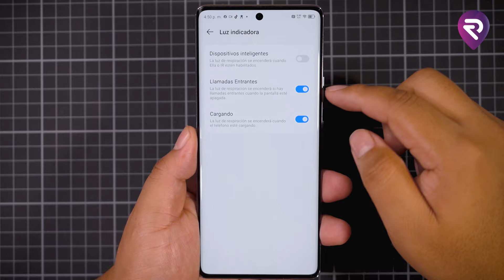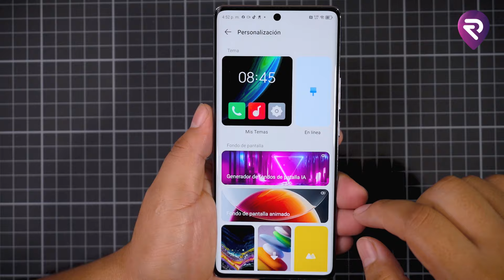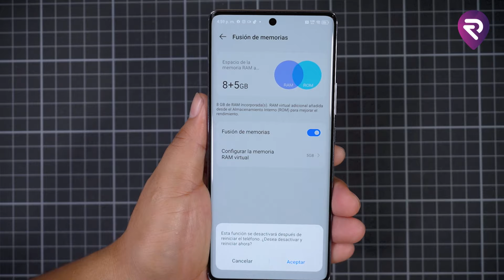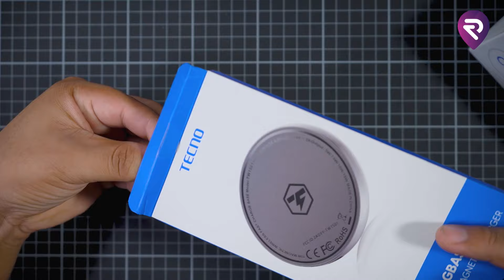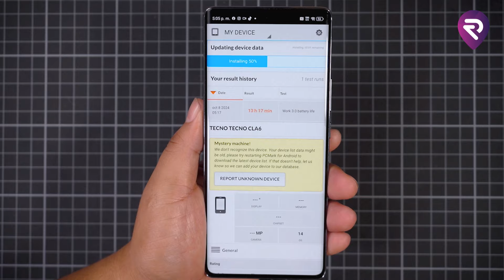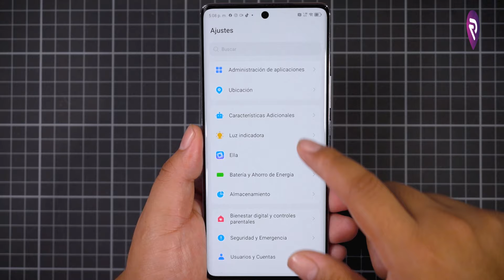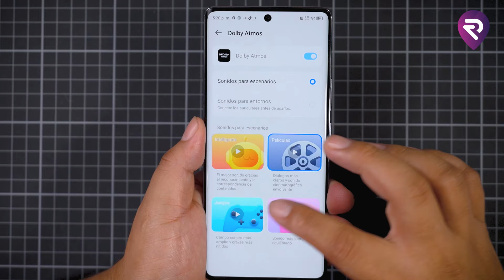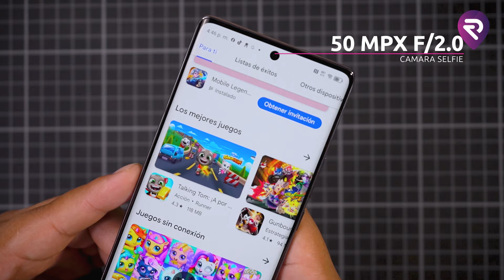¿Valdrá la PENA el TECNO CAMON 30S PRO?🤔│REVIEW COMPLETA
Análisis completo y a detalle del CAMON 30S PRO de TECNO que es candidato serio a ser el mejor calidad/precio de este 2024.